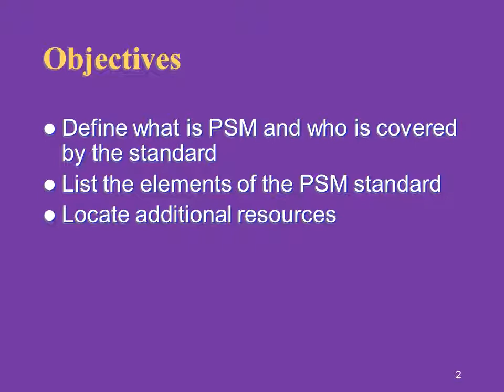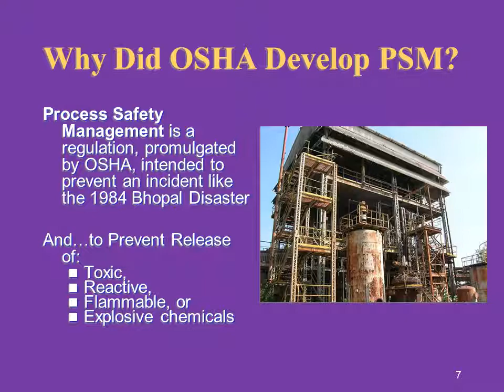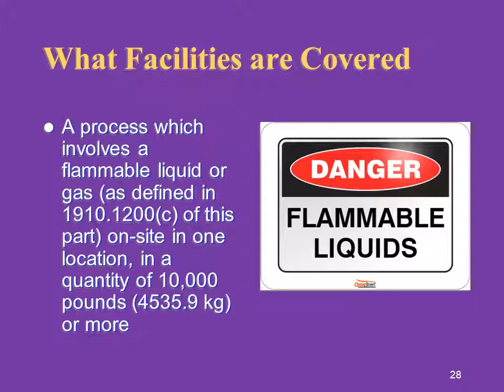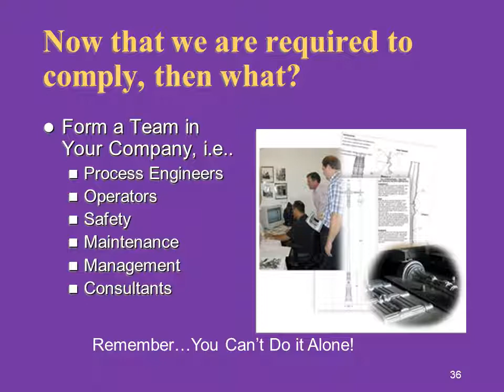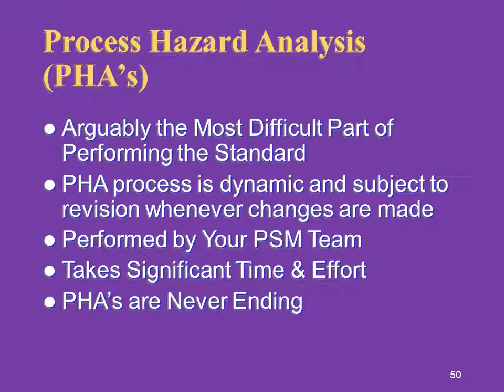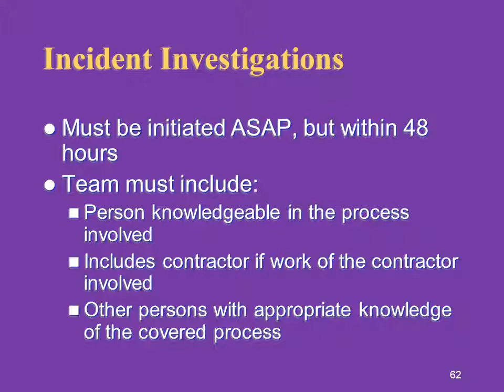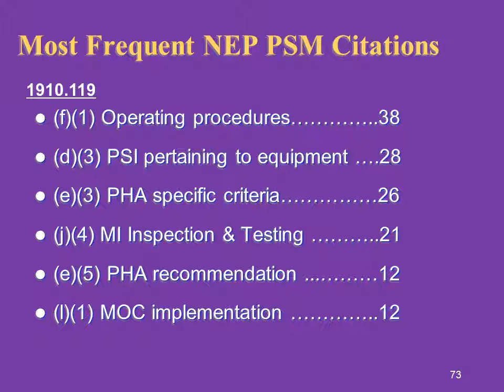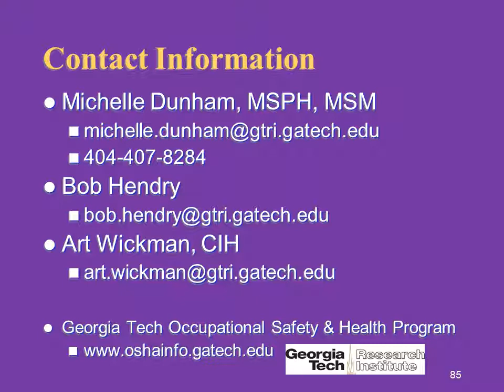Process safety management (PSM)| Highly Hazardous & Explosive Chemicals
Click here for HSE interview questions